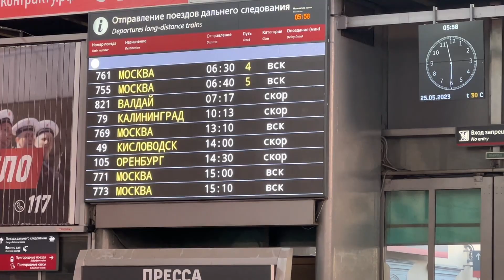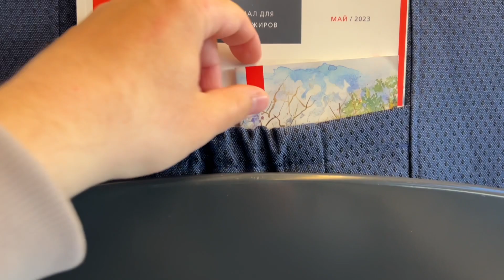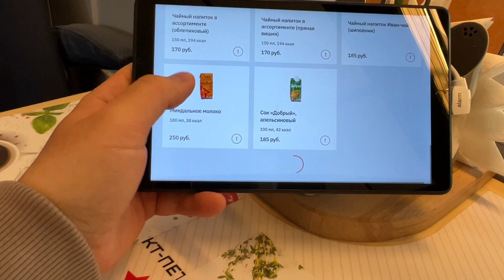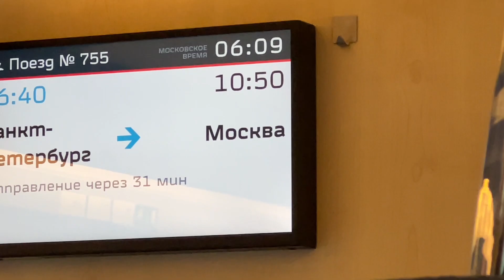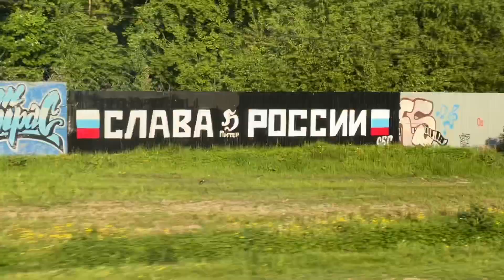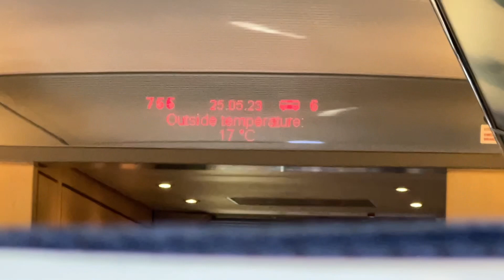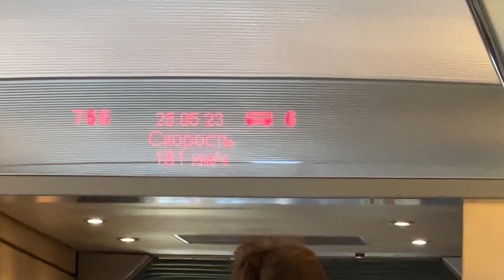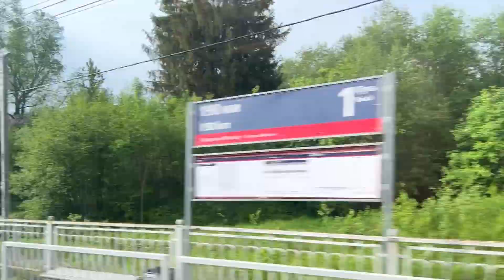Поездка из Питера в Москву на Сапсане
В этом ролике я снял поездку из Санкт-Петербурга в Москву. Показал утренний пустой Невский проспект.

Поддержка канала:
СБЕР: 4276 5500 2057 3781

In this video, I filmed a trip from St. Petersburg to Moscow. Showed the morning empty Nevsky Prospekt.

Channel support:
SBER: 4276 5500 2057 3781